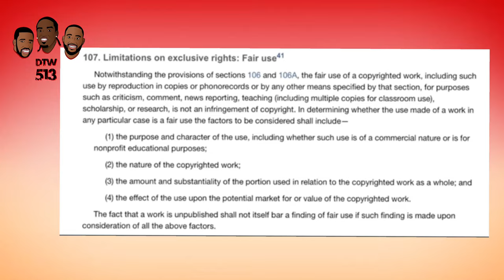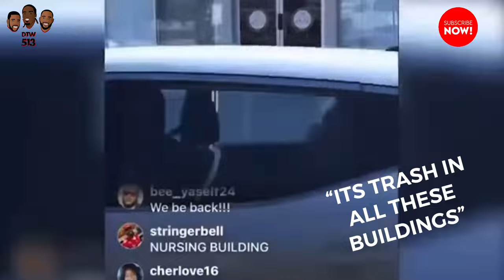Ed Reed BLAST Bethune Cookman University! Out As HC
Ed Reed lashes out at the campus conditions at Bethune Cookman University and is now not being brought on as their next Head Coach. Was he wrong?

We discuss the biggest news topics in the sports world on a weekly basis LIVE here on YouTube!

Come kick it with us live every Wednesday at 8:45pm est for the DTTW513 podcast!

Also catch us live MOST Fridays for Sports and Spirits Fridays. Grab a drink and come kick it!